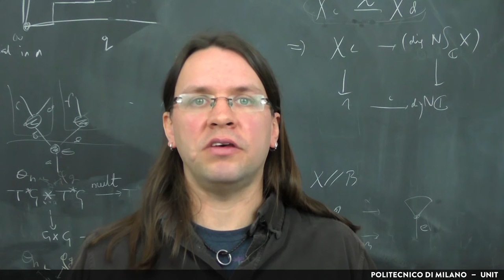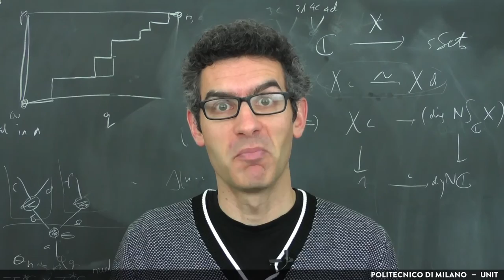3.1 What evidence was there that flipping the class would enhance teaching? (Gurski & Marsh)